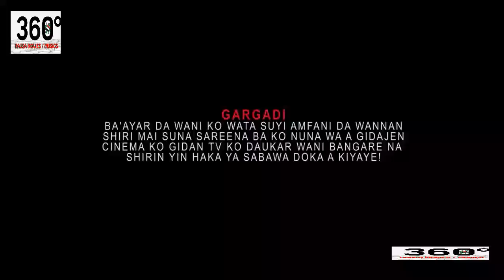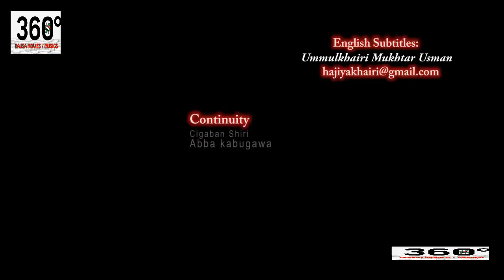attajirin yaci zuciyar yarinyar mai jin kunya gefen titi - Hausa Movies 2020 | Hausa Films 2020